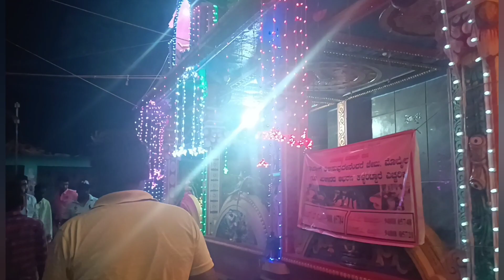ಶ್ರೀ ಕ್ಷೇತ್ರ ಗಾಣಗಟ್ಟಿ ರಥೋತ್ಸವ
ಶ್ರೀ ಶ್ರೀ ಕ್ಷೇತ್ರ ಗಣಗಟ್ಟೆ ರಥೋತ್ಸವ